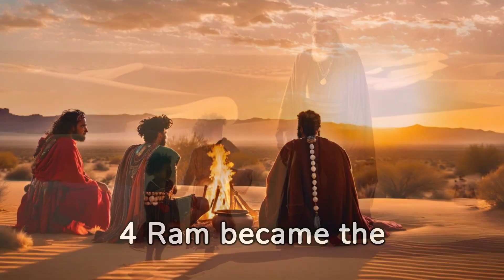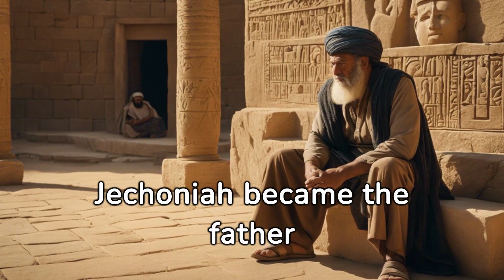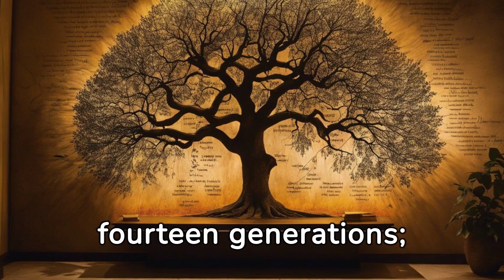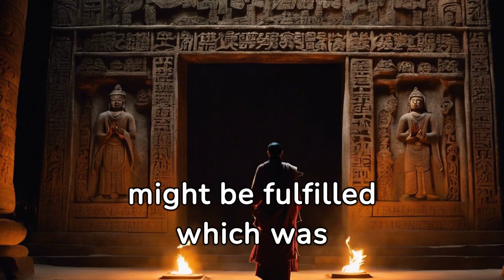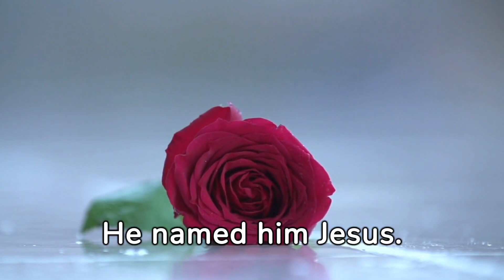Mathew Chapter 1 (WEBUS)